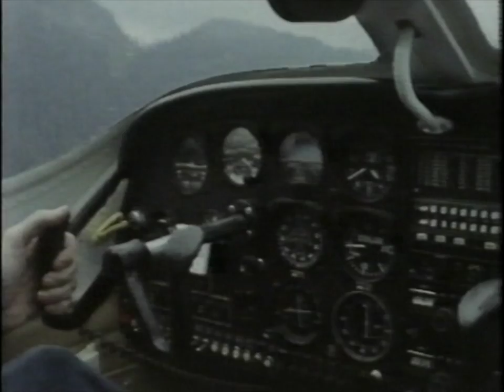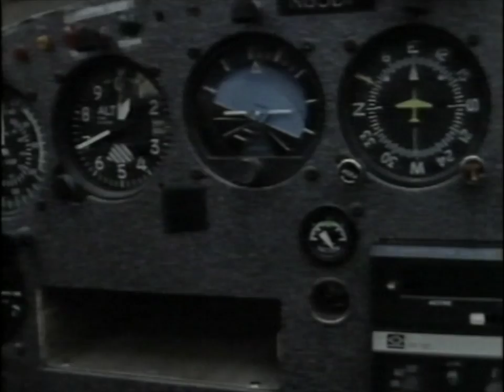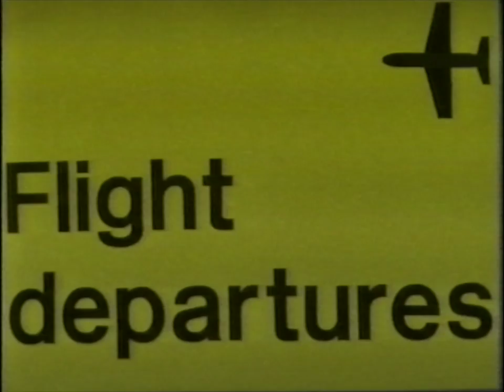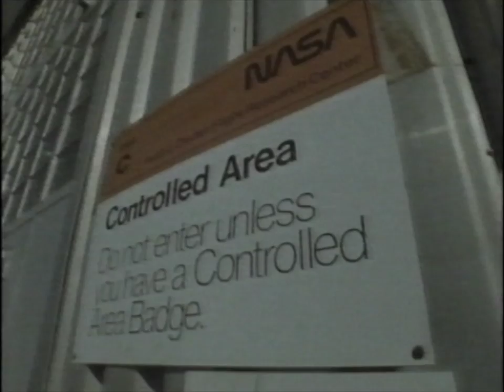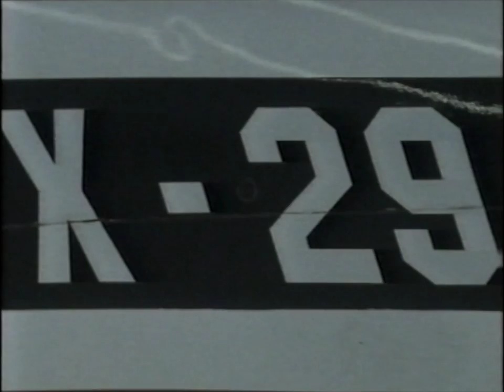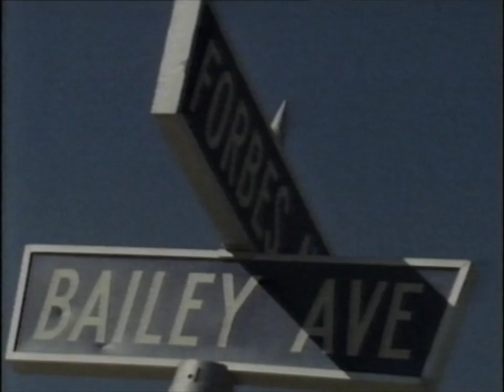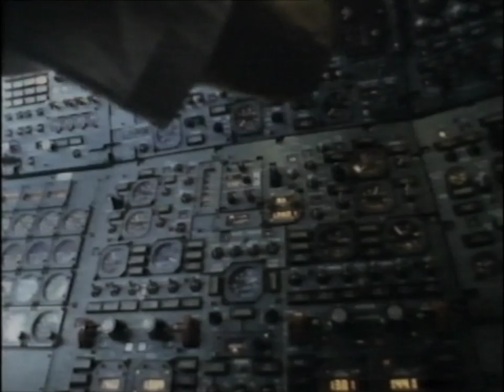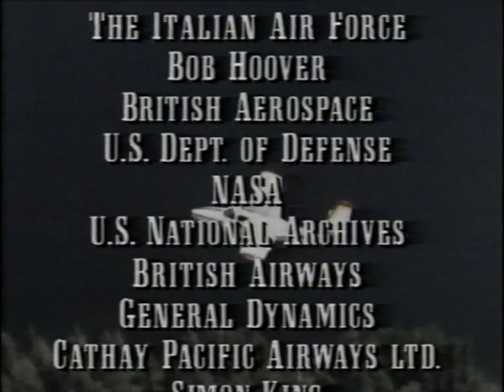Episode 2, The Adventure Of Flight, Reaching For The Skies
Reaching For The Skies
Episode 2
The Adventure Of Flight
Narrated by Anthony Quayle